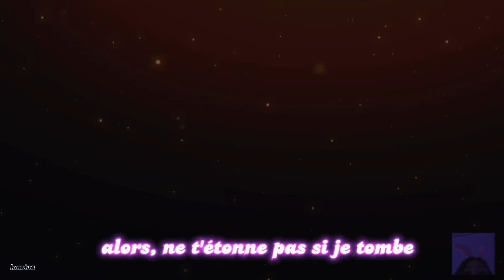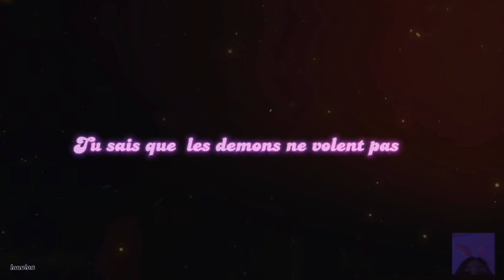[ 🪸 ] Nightcore Devils Don't Fly French trad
Nᴇᴡ Nɪɢʜᴛᴄᴏʀᴇ  ᓚᘏᗢ

- voici mon troisième Nightcore que je crée tout seul, je suis assez fière du résultat je me suis surpasser sur ce coup si 😅

- enfin bref j'espère qu'il va vous plaire et si vous voyez des défauts n'hésitez pas à me le dire pour que je m'améliore ❤️

*✭˚･ﾟ✧*･ﾟ*✭˚･ﾟ✧*･ﾟ*

𝑺𝒐𝒏𝒈 : Devils don't fly

𝑨𝒖𝒕𝒆𝒖𝒓 𝒅𝒖 𝒔𝒐𝒏𝒈 : Natalia Kills

𝑨𝒏𝒊𝒎𝒆 : darling in she franx

𝑨𝒖𝒕𝒆𝒖𝒓 𝑵𝒊𝒈𝒉𝒕𝒄𝒐𝒓𝒆 : Loivina22

*✭˚･ﾟ✧*･ﾟ*✭˚･ﾟ✧*･ﾟ*

𝐏𝐨𝐮𝐫 𝐭𝐨𝐮𝐬 𝐥𝐞𝐬 𝐝𝐫𝐨𝐢𝐭𝐬 𝐝'𝐚𝐮𝐭𝐞𝐮𝐫 !
𝐒𝐚𝐜𝐡𝐞𝐳 𝐪𝐮𝐞 𝐣𝐞 𝐫𝐞𝐬𝐩𝐞𝐜𝐭𝐞 𝐭𝐨𝐮𝐭 𝐚𝐮𝐭𝐞𝐮𝐫 𝐪𝐮𝐢 𝐧𝐞 𝐬𝐨𝐮𝐡𝐚𝐢𝐭𝐞 𝐩𝐚𝐬 𝐯𝐨𝐢𝐫 𝐬𝐨𝐧 œ𝐮𝐯𝐫𝐞 𝐝𝐚𝐧𝐬 𝐦𝐞𝐬 𝐯𝐢𝐝𝐞́𝐨𝐬 !
𝐒'𝐢𝐥 𝐲 𝐚 𝐥𝐚 𝐦𝐨𝐢𝐧𝐝𝐫𝐞 𝐜𝐡𝐨𝐬𝐞 𝐥𝐞 𝐦𝐨𝐢𝐧𝐬 𝐝𝐞 𝐩𝐫𝐨𝐛𝐥𝐞̀𝐦𝐞𝐬 𝐧'𝐡𝐞́𝐬𝐢𝐭𝐞𝐳 𝐬𝐮𝐫𝐭𝐨𝐮𝐭 𝐩𝐚𝐬 𝐚̀ 𝐦𝐞 𝐜𝐨𝐧𝐭𝐚𝐜𝐭𝐞𝐫 𝐬𝐮𝐫 𝐦𝐨𝐧 𝐈𝐧𝐬𝐭𝐚𝐠𝐫𝐚𝐦 : 𝐋𝐨𝐮𝐯𝐢𝐧𝐚 𝟐𝟐